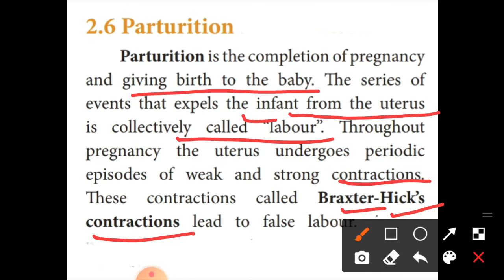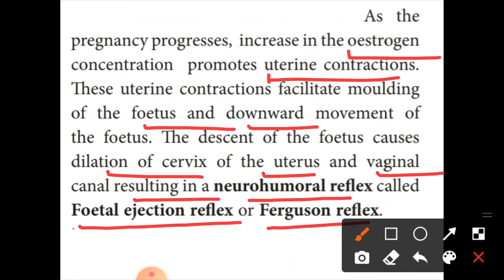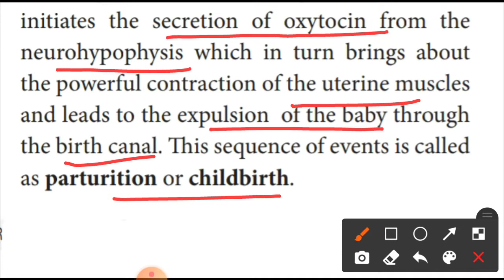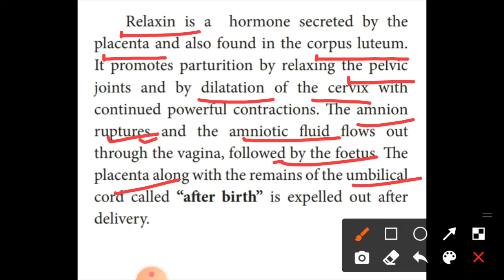12th - Biology - Chapter 2 - Human Reproduction - Parturition in tamil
12th - Biology - Chapter 2 - Human Reproduction - Parturition in tamil - Effective Biology